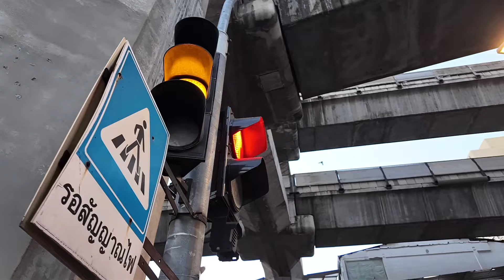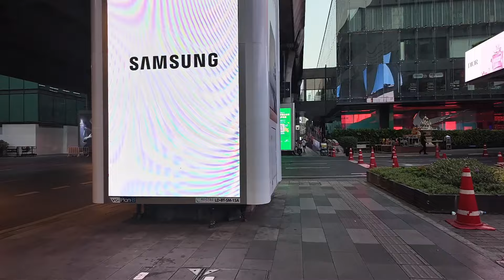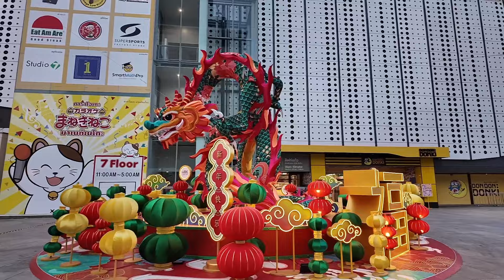ต่างชาติตะลึงไปอีก! กรุงเทพเจริญแล้ว เมืองแห่งป้ายโฆษณา? เดินเท้ากรุงเทพBTSสยาม-BTSสนามกีฬาแห่งชาติ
บันทึก 4 กุมภาพันธ์ 2567
ทางเท้ากรุงเทพเป็นหัวข้อที่มีความสำคัญสำหรับผู้ใช้งานทุกกลุ่ม ไม่ว่าจะเป็นเพื่อการเดินทาง การออกกำลังกาย หรือการเพลิดเพลิน แต่จากผลการค้นหาบนเว็บ พบว่าสภาพทางเท้าในกรุงเทพมหานครยังมีปัญหาและอุปสรรคหลายอย่าง เช่น ทางเท้าแคบ ไม่เสมอ มีสิ่งกีดขวาง มีมอเตอร์ไซค์วิ่งบนทางเท้า มีคนตั้งแผงลอย มีน้ำขังเมื่อฝนตก และอากาศร้อน ควันพิษ ฯลฯ ทำให้การเดินเท้าไม่สะดวกสบาย ไม่ปลอดภัย และไม่สะอาด

ทางเท้าที่ดีควรมีความกว้างเพียงพอ มีระบบระบายน้ำ มีร่มเงาจากต้นไม้ มีการจัดระเบียบป้าย และเสาไฟ และมีการควบคุมการใช้งานของมอเตอร์ไซค์และจักรยานบนทางเท้า อย่างน้อย 2.4 เมตร ตามมาตรฐานสากล¹ และคิดเป็นพื้นที่ทางเท้าเพียง 22.55 ตารางกิโลเมตรหรือคิดเป็นสัดส่วนร้อยละ 1.44 ของสัดส่วนพื้นที่กรุงเทพมหานครทั้งหมด²

ในปัจจุบัน กรุงเทพมหานครได้มีการพัฒนาทางเท้าในบางพื้นที่ เช่น ถนนพระราม 1³ และถนนพญาไท⁴ เพื่อให้มีความสะดวกสบายและสวยงามมากขึ้น แต่ยังคงมีปัญหาเรื่องการดูแลรักษา และการปรับปรุงทางเท้าในพื้นที่อื่นๆ ที่ยังไม่เหมาะสม และไม่เป็นมาตรฐาน จึงต้องการมีการดำเนินการอย่างต่อเนื่อง และมีการมีส่วนร่วมจากทุกฝ่าย ไม่ว่าจะเป็นเจ้าหน้าที่ ผู้ใช้งาน และผู้ประกอบการ ในการร่วมกันปรับปรุงและรักษาทางเท้าให้สะอาด ปลอดภัย และสะดวกสะบาย สำหรับผู้ใช้งานทุกกลุ่ม